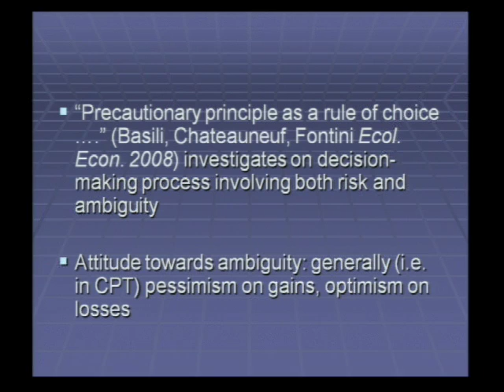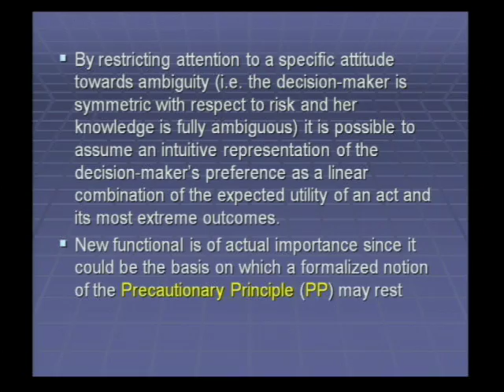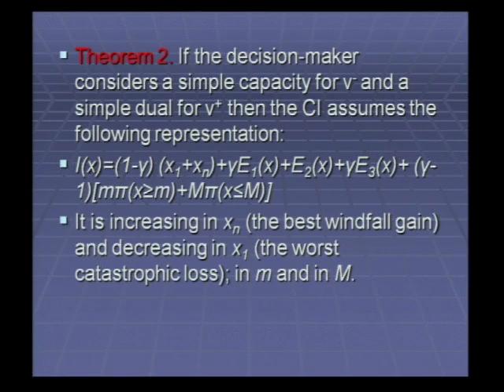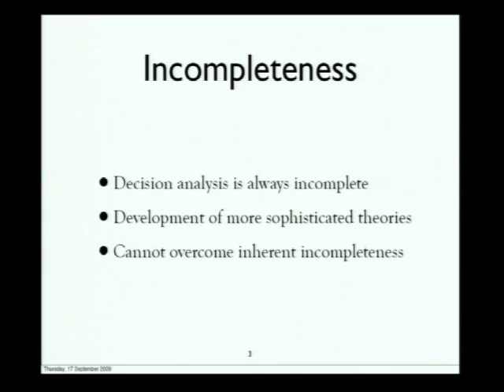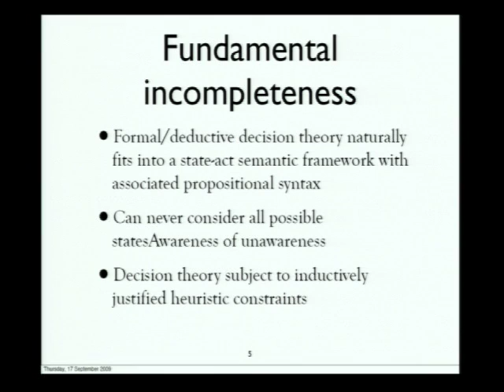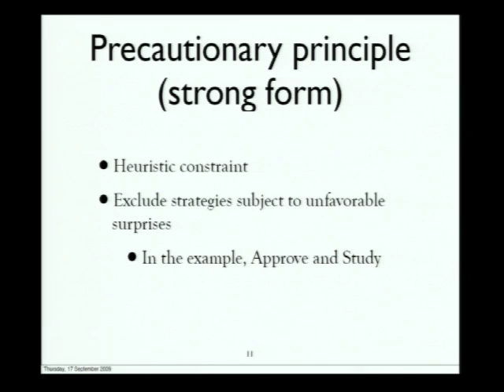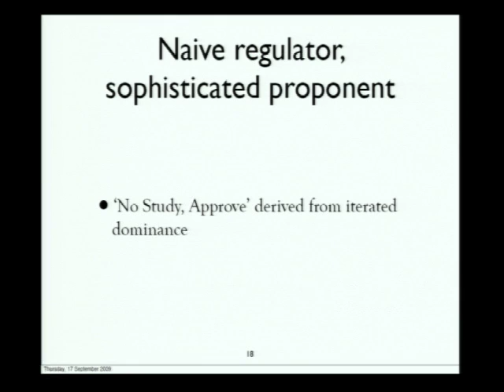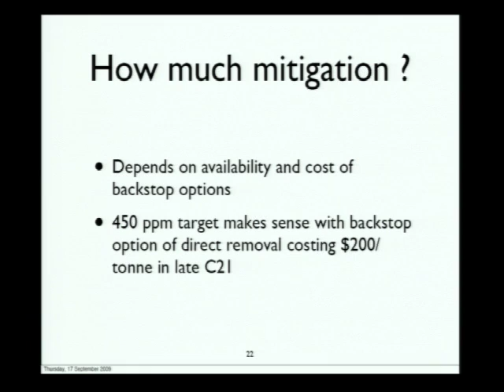Session 3: Ambiguity, the Precautionary Principle and Climate Change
CONFERENCE ON AMBIGUITY, UNCERTAINTY, AND CLIMATE CHANGE
Speakers:  Marcello Basili, Fulvio Fontini and John Quiggin

Over the past decade, there has been considerable progress in the economic theory of ambiguity and ambiguity aversion, involving decisions where the decision maker does not know, or is uncertain about, the probabilities attached to various potential outcomes. This is an appropriate characterization of the current understanding of many facets of climate change science: the uncertainty is pervasive and profound, with many unknowns, and unknown unknowns, that cannot be characterized in terms of a conventional probability distribution. The conference explores the application of developments in the economic theory of ambiguity to climate change policy, including both mitigation policy (the reduction of greenhouse gas emissions) and adaptation policy (coping with the consequences of climate change). Some, but not all, of the fog of uncertainty will gradually dissipate over time, but meanwhile policy decisions have to be made now, whether for mitigation or adaptation. Climate change policy analysis needs to reflect not only the prevailing uncertainty and ambiguity, but also the anticipated future resolution of uncertainty and ambiguity. The challenge is to incorporate risk and risk aversion, ambiguity and ambiguity aversion, and learning, more adequately into the formulation of a framework for decision making on climate change policy. This is the central focus of the conference.

To explore this issue, the conference brings some leading researchers on the economic theory of uncertainty and ambiguity and the economics of climate change together with some leading climate scientists and modelers. Some of the invitees have been asked to make formal presentations or provide formal comments; others invitees are expected to contribute to the discussion from the floor.